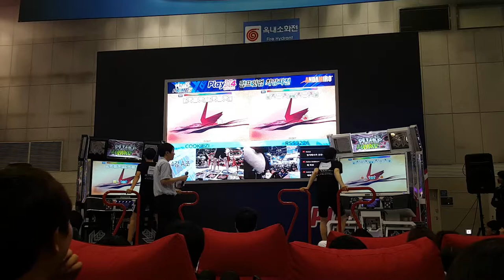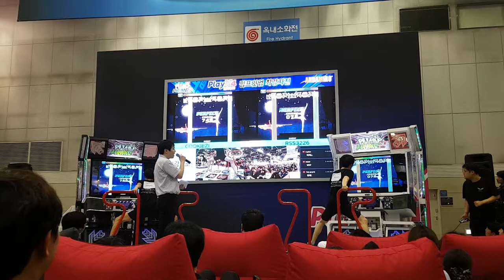[대회 직캠] 레드 스완 D21 다리 찢기 Red Swan | 2018 Pump It Up 최강자전 Semi Final A-2 @ PlayX4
대회에서 다리 찢기 스텝 하나 정도는 나와 줘야죠. +_+

1P 곽건국(Cookiezi)
2P 류수석(RSS)